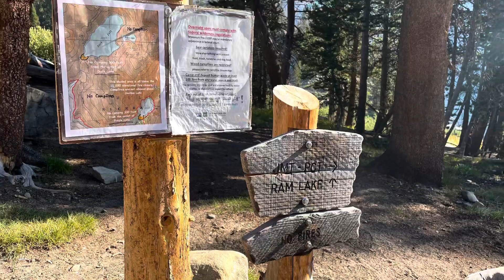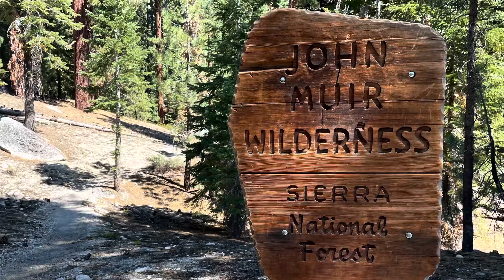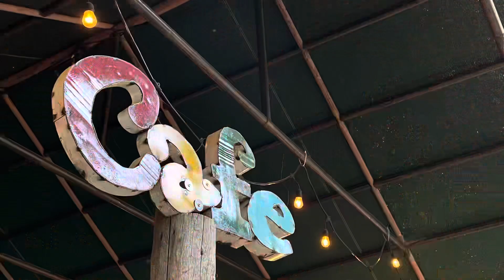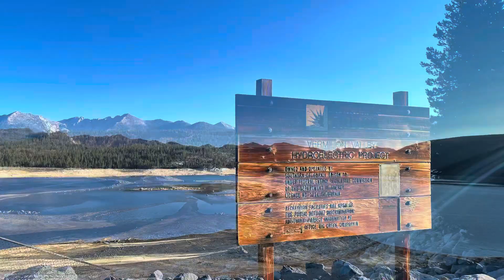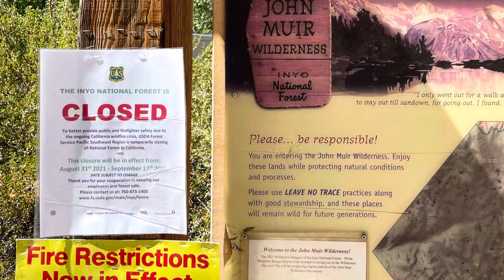PCT Section 2021: Mammoth to Italy Pass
August 27, 2021 to September 2, 2021, I completed the PCT section from Mammoth to Italy Pass with my mom after having started at Sonora Pass with my dad. It’s taken a year to finish this video because each time I look at the photos, I’m reminded of a trip that I was not able to complete. I was doing great at not getting altitude sickness and was set up perfectly for Whitney. Unfortunately, we were forced off the trail by the National Forests state wide fire closure to free up resources for the states fire effort.
Despite having the trip cut short, the trail was absolutely amazing and I loved every moment, every sore muscle, and every view that I experienced. I can’t wait to go back and finish my goal of Mt Whitney. I will be back and I will be in awe again because… how can you not be in awe of the Sierra’s?

Audio from iMovie